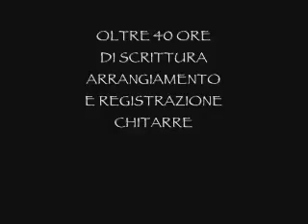Trailer Skoll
Il nuovo lavoro di Skoll